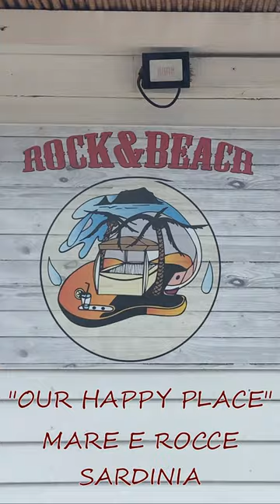Rock & Beach - Sardegna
Rock & Beach, Mare e Rocce, Sardinia is one of our favourite places. Definitely our, "happy place"

Rock and Beach is just outside Olbia Town, on the beach of Mare e Rocce, Sardinia.